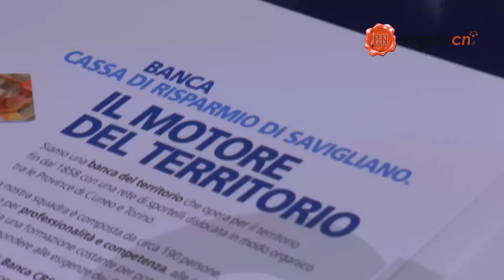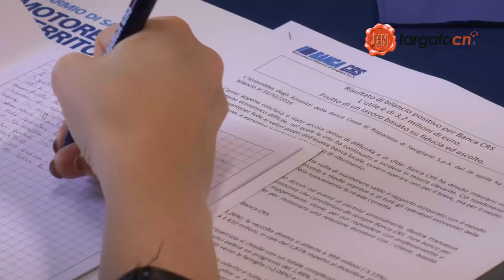Presentato il bilancio 2016 di Banca Crs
Video di Daniele Caponnetto